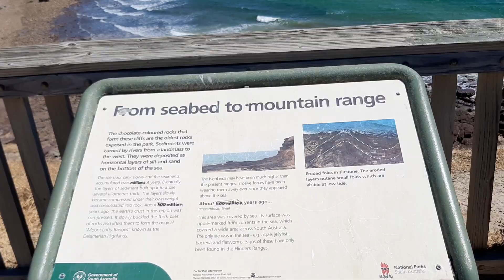Hallett Cove Boardwalk 2021